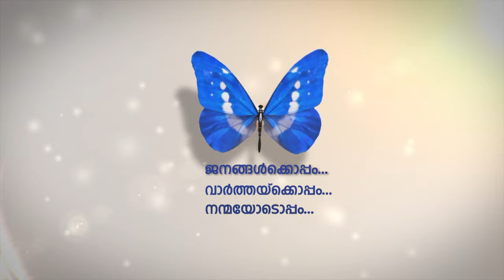ചക്കുളത്തുകാവ് ദേവി പ്രവാസി സമിതി ഈ വര്‍ഷത്തെ പൊങ്കാല മഹോത്സവം സംഘടിപ്പിച്ചു.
ചക്കുളത്തുകാവ് ദേവി പ്രവാസി സമിതി ഈ വര്‍ഷത്തെ പൊങ്കാല മഹോത്സവം സംഘടിപ്പിച്ചു. മഹോത്സവോത്തോടനുബന്ധിച്ച് വിവിധ കലാപരിപാടികളും അരങ്ങേറി.